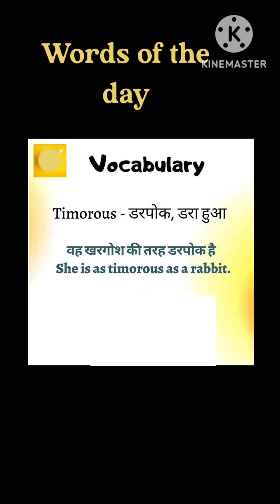words of the day/english vocabulary/Daily use word meanings#viral